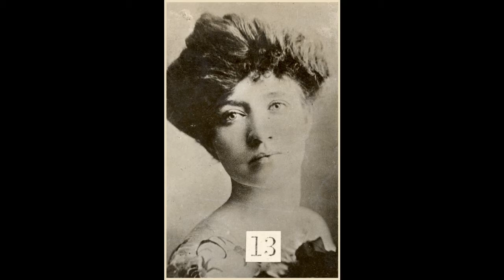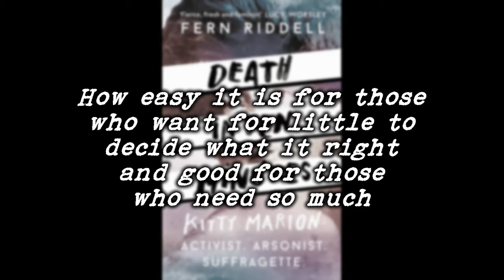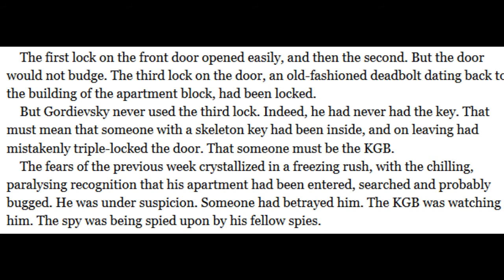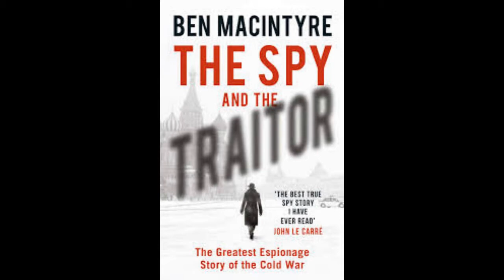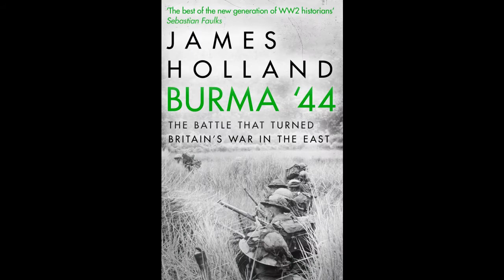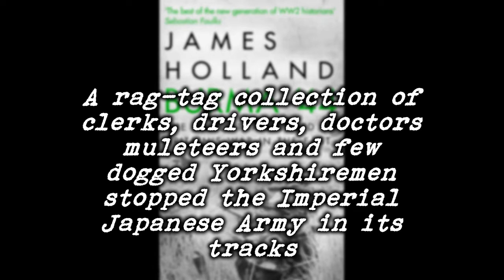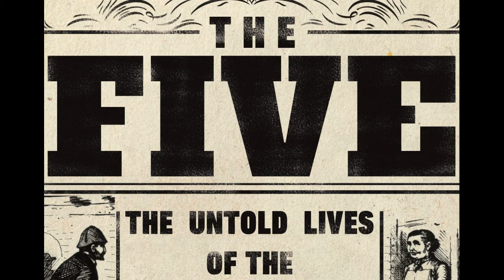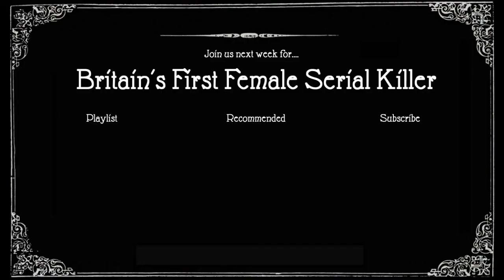Five History Books You Must Read || Your Black Friday History Reading List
This week, as it’s Black Friday week, Paul takes time out to recommend 5 history books for either you or the history nerd in your social circle. These are books we're read and loved, whether old or new.

As it’s Paul it’s the modern history side of things going from Victorian through to Cold War and we hope we have covered a good range of histories and interests. Please let us know if you find these useful and we’ll do more of them.

Buy the Books Here:

Death In Ten Minutes by Fern Riddell
The Spy and the Traitor by Ben MacIntyre
Burma 44 by James Holland
The Butchering Art by Lindsey Fitzharris
The Five by Hallie Rubenhold

0:00 Intro
0:17 Death in Ten Minutes by Fern Riddell
3:27 The Spy and the Traitor by Ben Macintyre
5:12 Burma ’44 by James Holland
7:07 The Butchering Art by Lindsey Fitzharris
9:42 The Five by Hallie Rubenhold
12:02 Closing Credits